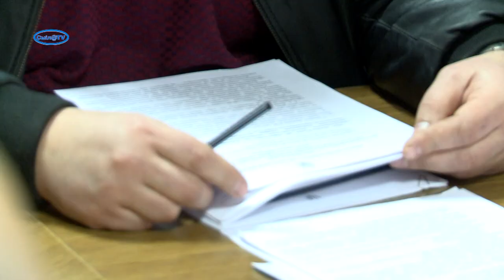Рішення щодо карантину та локдауну у Смілі